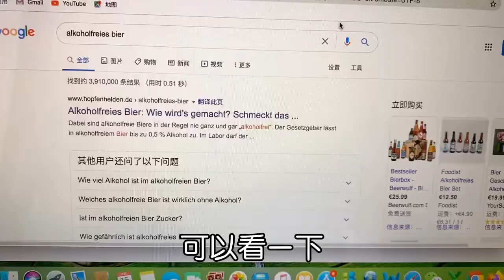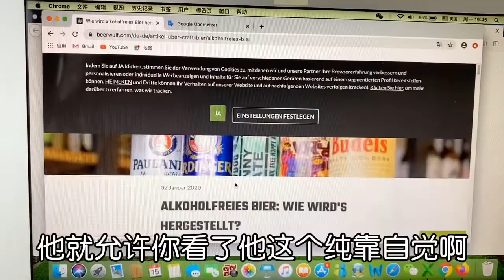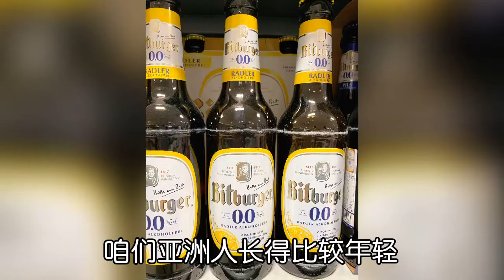【德国生活】你知道德国人竟然在喝无酒精啤酒吗？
【德国人和啤酒的一点小事】你知道德国人竟然在喝无酒精啤酒吗？